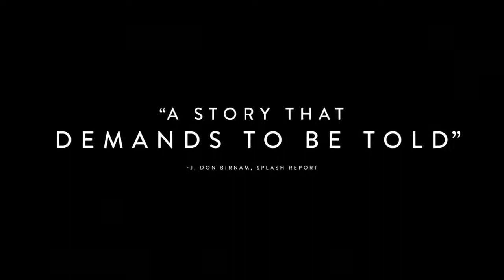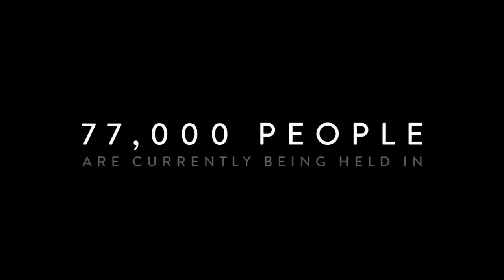2018 Boy Erased Official Trailer 2 HD Focus Features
2018 -  Boy Erased

Production: Focus Features
Director:  Joel Edgerton
Cast:
Lucas Hedges ... Jared Eamons
Nicole Kidman ... Nancy Eamons
Russell Crowe ... Marshall Eamons
Joel Edgerton ... Victor Sykes